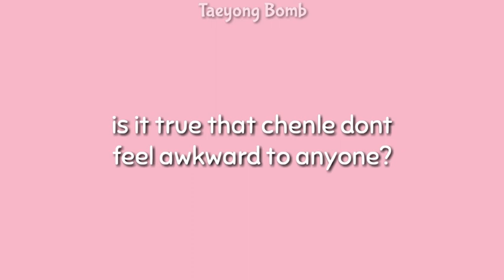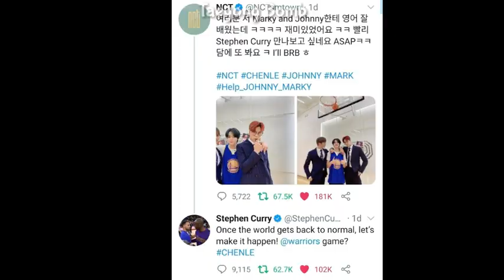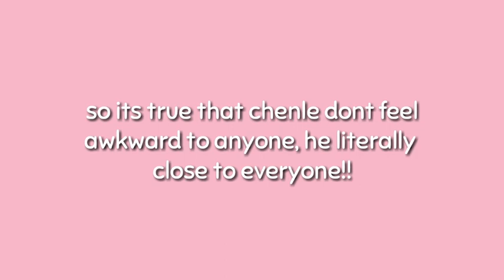Chenle interacting with every nct member and people around him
he has a bright personality, he's loyal to everyone that's the reason why he dont feel awkward to anyone

Thank you so much and I LOVE YOU GUYSSSS!!!